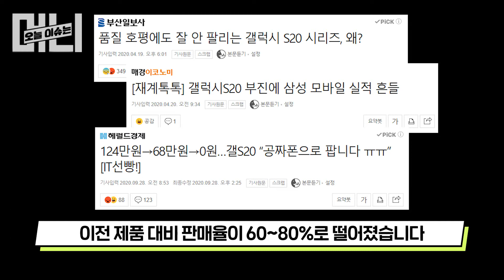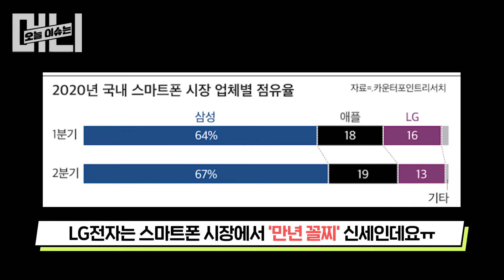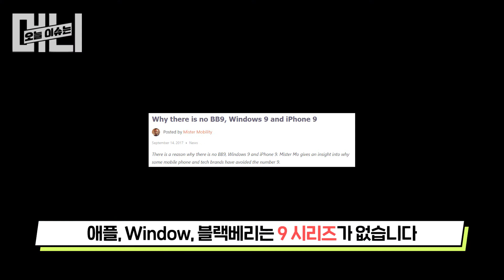갤럭시S20 흥행 실패? 갤럭시 숫자 건너뛰었다면, 삼성전자 주식 내려놓습니다 [이슈머니.EP11]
00:15 누구나 징크스가 있다! 아이유의 징크스는?
00:43 삼성 갤럭시, 숫자 건너뛰면 망한다?
01:24 LG전자 “나 초콜릿폰 시절로 돌아갈래!”
02:21 아이폰9이 없는 이유
02:55 삼성 갤럭시S20fe vs LG윙 vs 아이폰12